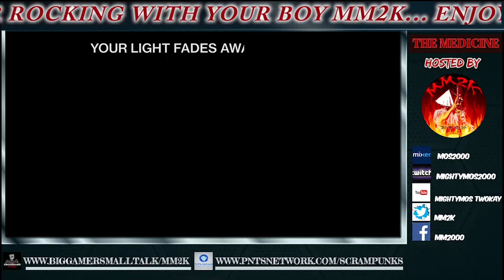Gamers REJECT games as a service. See why! | The Medicine